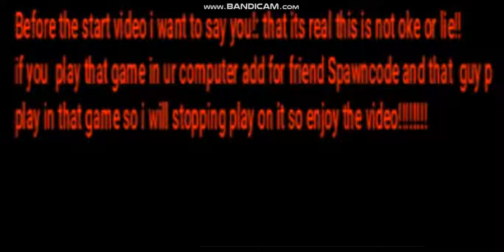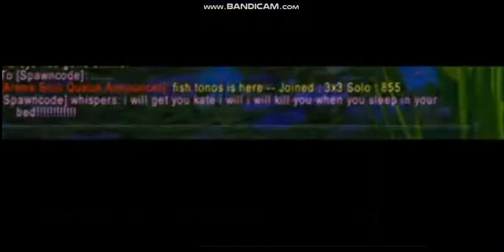Spawncode was real and in the mortal wow://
pls i dont want die!
i am in stresss so pls who ca help me/? if you want see that guy play and you add in friends and wait!. i dont but its away when i login in that game